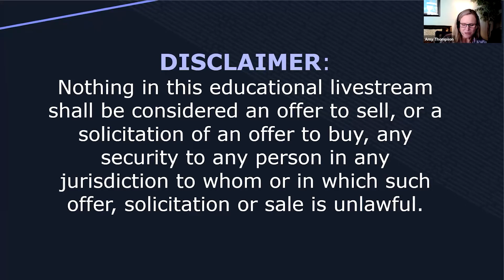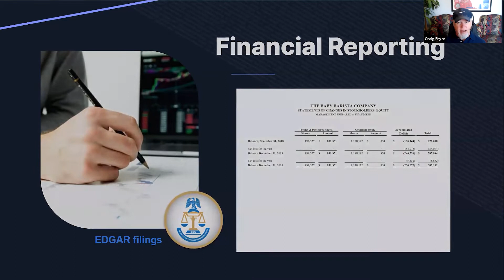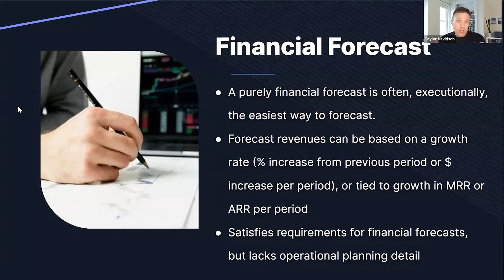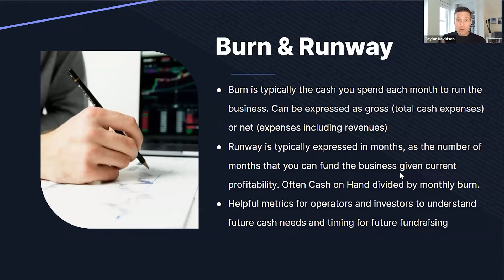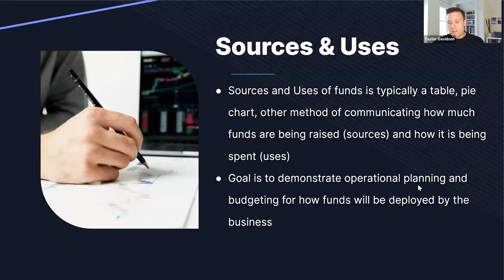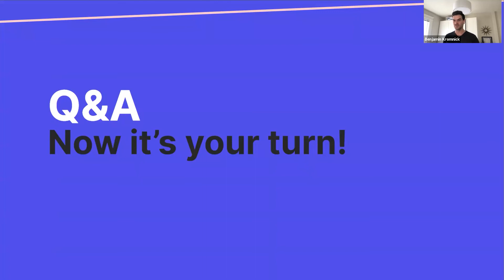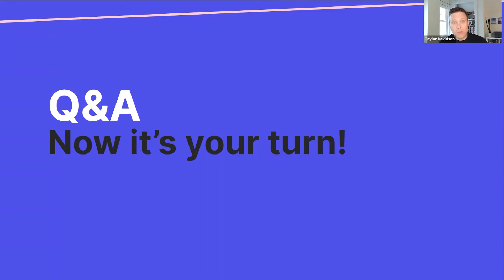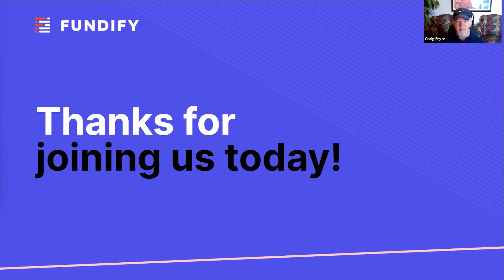Financial Forecasting for Startups feat Taylor Davidson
This information-packed livestream walks startup founders through the financial reports required to raise capital through Regulation Crowdfunding and gives time-tested strategies for financial forecasting. Fundify execs are joined by financial forecasting expert Taylor Davidson, founder & CEO of Foresight.is.

Listen to learn:
- Which financial reports are required for an equity crowdfunding campaign
- How to prepare financial reports that comply with regulations while also showcasing your business strength
- How to forecast growth and demonstrate how raised funds will drive growth (at minimum target and maximum target raise)
- How to forecast growth over the next 3-5 years
- How to calculate your burn rate and runway
- When and how to forecast for new hires
- & More!